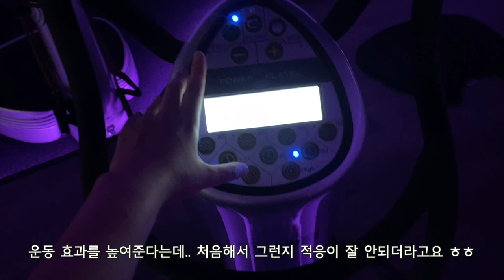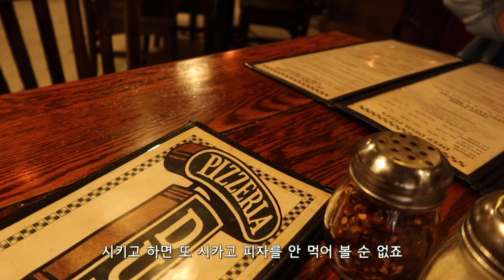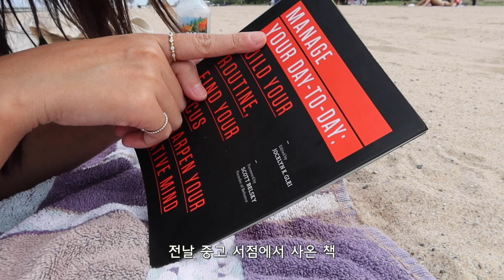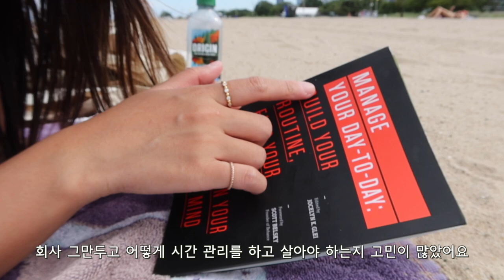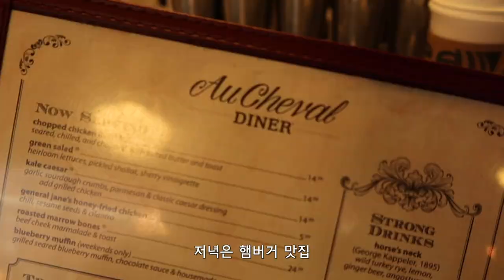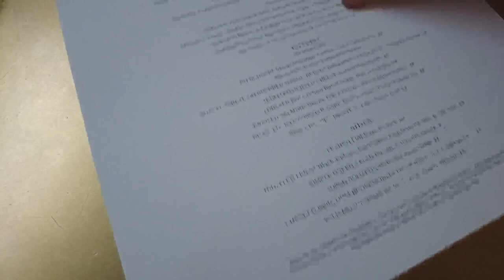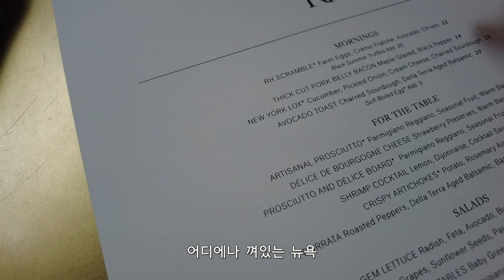삶에 정답은 없으니까(시카고 여행2)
📌  Times Stamp
0:15 필라테스 운동
2:35 시카고 피자
4:41 해변에서 읽은 책 추천
5:03 영어 팟캐스트 추천
8:14 호스텔 후기
10:08 Au cheval 버거
11:37 시카고 건축물 보트 투어
12:39 3 arts club cafe